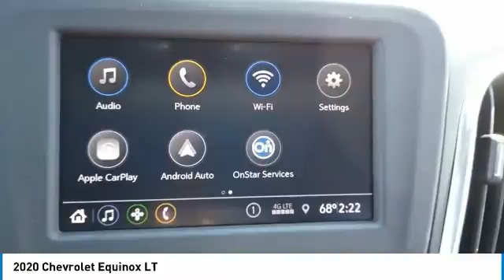2020 Chevrolet Equinox V21058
2020 CHEVROLET EQUINOX Villa Park, IL
Stock# V21058

Castle Chevrolet
400 E Roosevelt Road

Scores 31 Highway MPG and 26 City MPG! This Chevrolet Equinox boasts a Turbocharged Gas I4 1.5L/92 engine powering this Automatic transmission.

For a must-own Chevrolet Equinox come see us at Castle Chevrolet, 400 E Roosevelt Rd, Villa Park, IL 60181. Just minutes away!